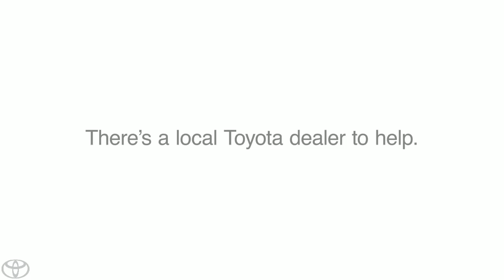Google+ Toyota Collaborator Toyota